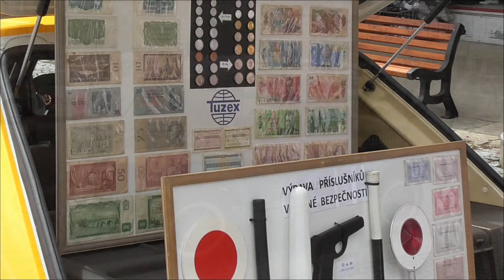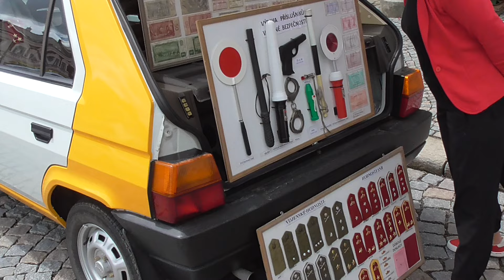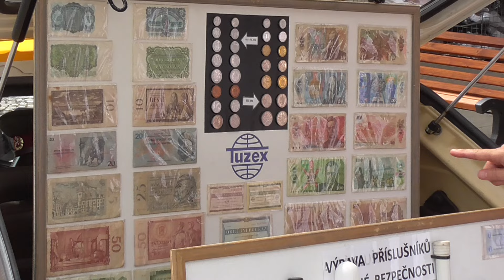Spanilá jízda historických policejních vozidel 2024 ► by Berny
Veterán bezpečnostních sborů ČR a Muzeum SNB a POL. pořádají dne 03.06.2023 spanilou jízdu historických policejních vozidel pod záštitou hejtmana Pardubického kraje Martina Netolického.

Je tu sobota 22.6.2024 a jedu směr Ústí nad Orlicí, podívat se na spanilou jízdu historických policejních vozidel

Nebyl(a) jsi tam? Tak se pojď podívat :)